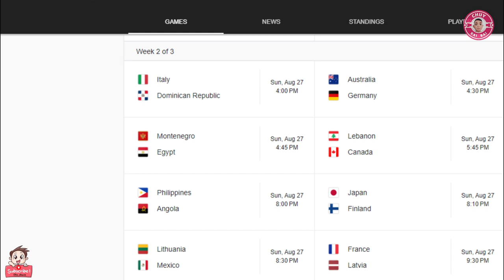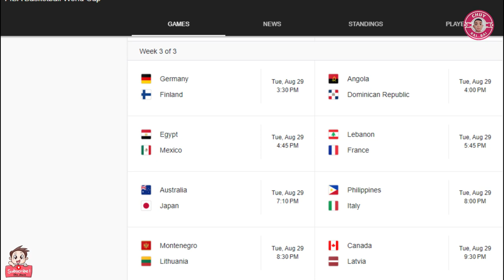Fiba Power Rank 2023